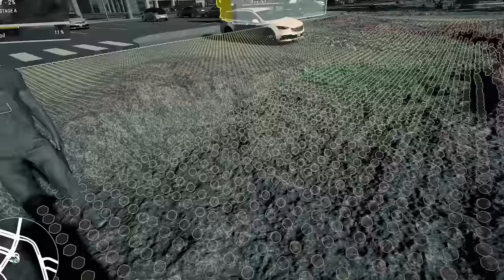Construction Simulator is the best simulator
Bussy & Sons back at it again on Construction Simulator 2022

Outro music produced by me (beat channel coming soon)